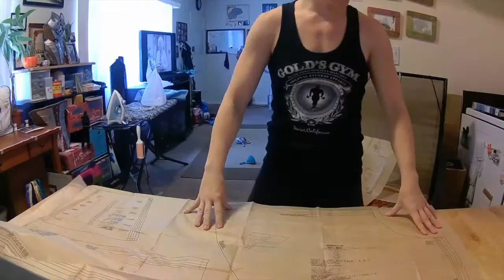Badass Cinderella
Played around with a new pattern I picked up over the weekend, just for fun :) I picked up cheap material since I was mainly using this project to keep practicing my corset techniques, but I ended up really liking it and it made me think of Cinderella.